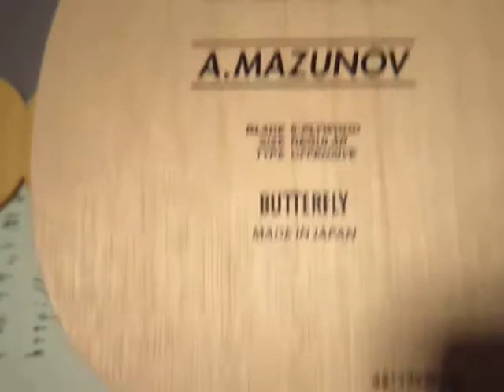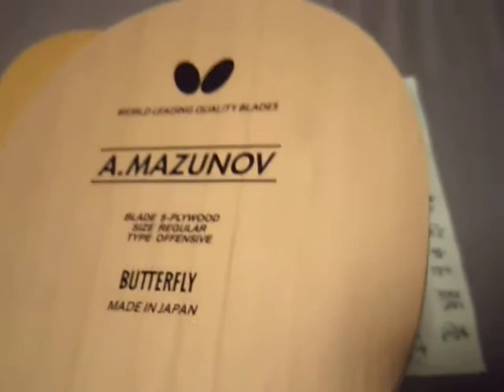マズノフＦＬとV-King中国式ペンのレビュー比較 中古卓球ラケット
マズノフは、バタフライの木材5枚合板ラケットで弾みと攻撃力重視です。
V-Kingは、OSPで粒高ラバー向け卓球ラケットです。
在庫はこちら
卓球ラケット激安中古販売

動画見たよ or これ良いよ or 使ってみたい！ という方はコメントやグッドボタンどうぞ。（＾＾）

ブログやtwitterなどで友達に教えてあげて下さい☆
グッドボタンやシェアが多いものを重点的に更新していきたいと思います。

動画は大変ですが、卓球ラケットと卓球ラバーを初心者にもわかりやすいようにレビューしていきます。